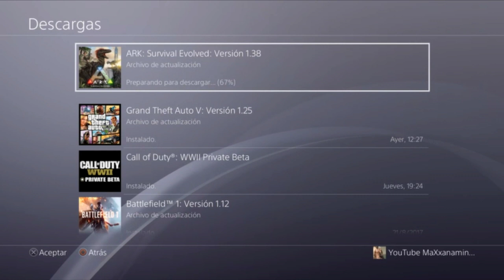ARK NUEVA ACTUALIZACION 1.38 PS4 INFORMACION NUEVOS DINOS Y SERVIDORES!! ARK: SURVIVAL EVOLVED